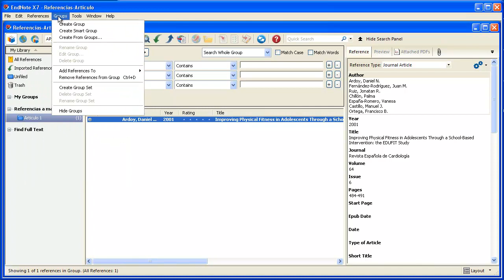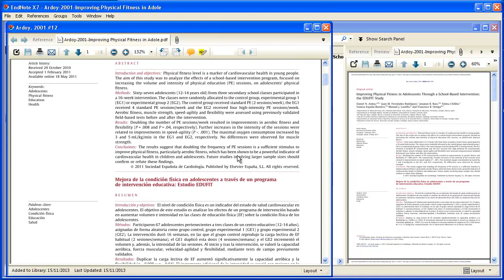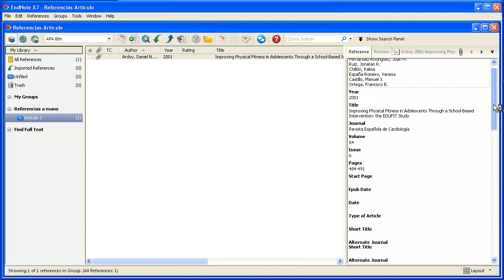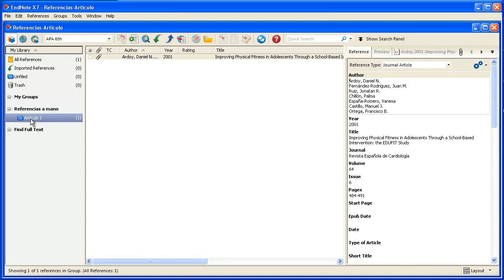Adjuntar archivo PDF a referencia en Endnote Juegos Motores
Adjuntar archivo PDF a referencia en Endnote